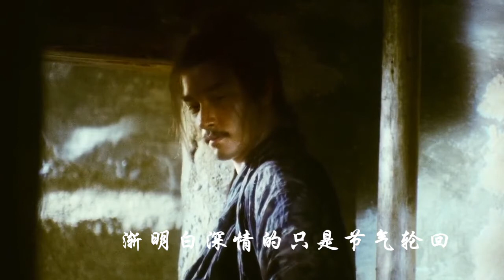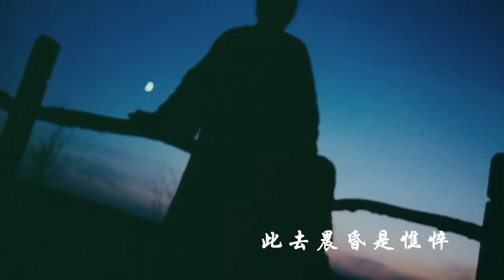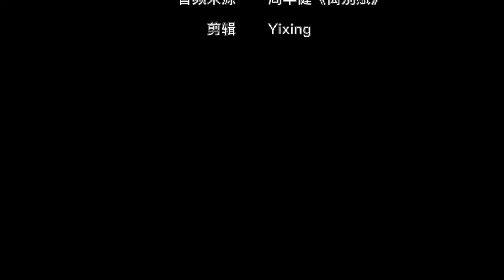东邪西毒X离别赋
用《东邪西毒》的画面打开周华健的《离别赋》

一

【就仿佛分离的只是寻常过客，不是你，不是我】
黄药师到朋友家里借宿，却与朋友的妻子桃花有了一场露水情缘。
桃花爱上了黄药师，背叛了她的丈夫盲剑客。
而对于黄药师来说，这也只不过是他累累情债中的一笔罢了。

二

【渐明白深情的只是节气轮回，不是你，不是我】
盲剑客被挚友和爱妻双双辜负，心灰意冷，远走他乡，在一场决斗中葬身刀底。
赴死之前，他冲动地拥吻萍水相逢的孤女，心中所念却是自己的发妻。
而桃花是在得知丈夫的死讯后，才痛不欲生。
当初的一晌贪欢，究竟值得吗？

三

【割舍了这一切阴晴悲欢离合，不是你，不是我】
慕容嫣，慕容燕，一个人的两种身份彼此交战。
慕容嫣爱着黄药师，慕容燕恨着黄药师。
黄药师没想到醉后的一句轻浮之语，几乎让自己命丧剑下。
数年后，慕容嫣成了独孤求败，她对着自己的倒影练剑，再也不会对任何人打开心门。

四

【随缘看楼头啼笑，枝头开落】
洪七是个性情中人。
他为了帮走投无路的孤女报仇，失去了一根手指，也浑不在意。
他想去看看山的后面还有什么，便去了。
欧阳锋留他不住。虽然他嘴上说，山的那边可能什么都没有，但目送着洪七远去时，他心里妒忌着洪七的潇洒。
多年后的雪山上，他们二人大笑相拥而亡。
（其实这一段我构思的时候是想剪洪七&妻子&孤女，但是剪着剪着才发现，其实他和欧阳锋才是一对冤家啊~）

五

【远山眉，双瞳水，此去晨昏是憔悴】
欧阳锋和黄药师其实爱着同一个女人。
欧阳锋迟迟不肯向她表白，直到她嫁给了他的哥哥才追悔莫及。
彼此倾心的两个人，却因为太骄傲而错过彼此，从生离，到死别。
“我一直以为是我自己赢了，直到有一天看着镜子，我才知道自己输了。在我最好的时候，最中意的人却不在我身边。”
而黄药师枉自欠下许多风流债，只有在她面前，自始至终不敢将心意说出口。
在她死后，他们都喝了她留下的“醉生梦死”，可是黄药师忘了一切，欧阳锋却依然记得。
大概是因为黄药师想忘记，而欧阳锋想记住。

六

人总是渴望着得不到的，怀念着已经失去的，却不珍惜拥有的。
《东邪西毒》到底讲的是什么？
大概是一场又一场的“错位”吧。